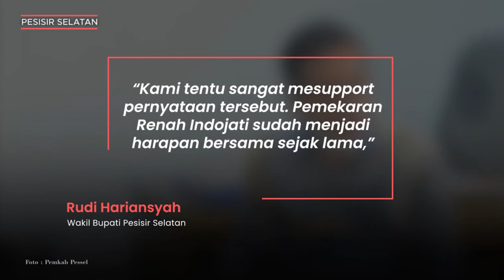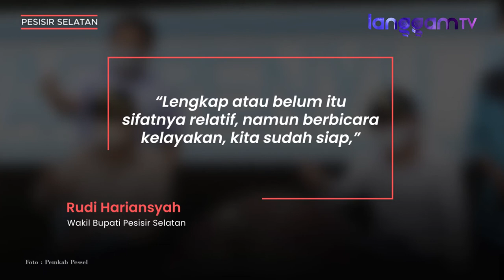Pemkab Pesisir Selatan Dukung Perjuangan DPRD Sumbar Mekarkan DOB Renah Indojati